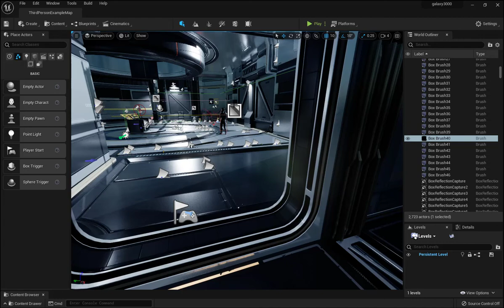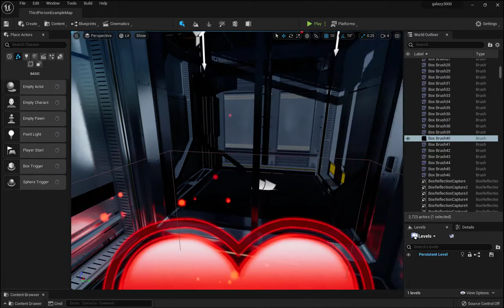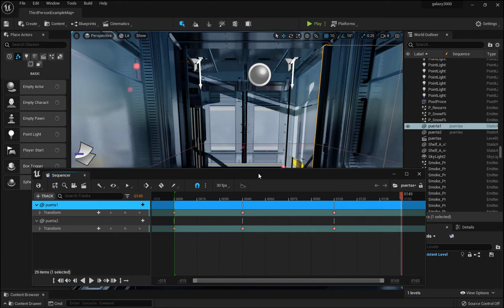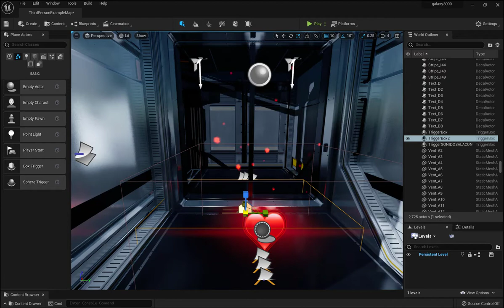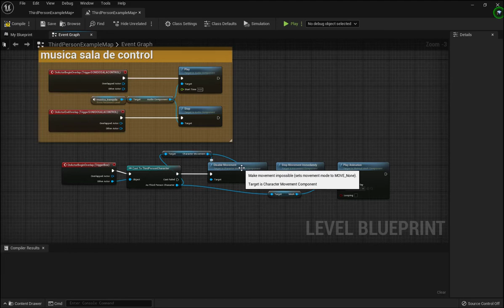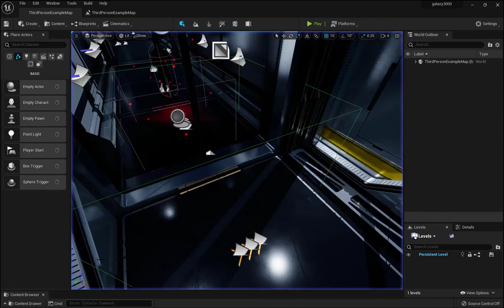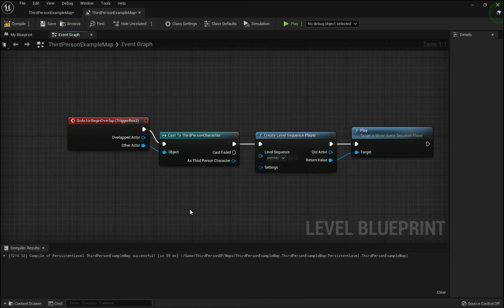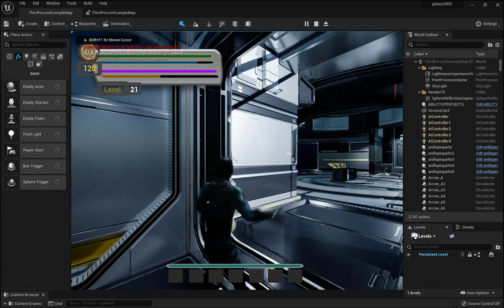Unreal Engine 5 V 15 GALAXY3000 CREAMOS Puertas Deslizantes